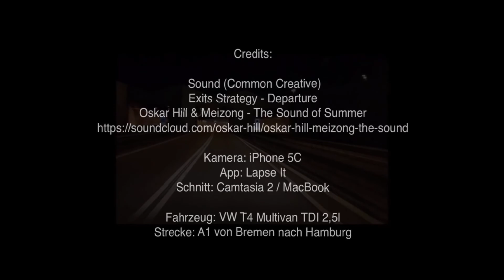SloMaxed: Nightway Ride